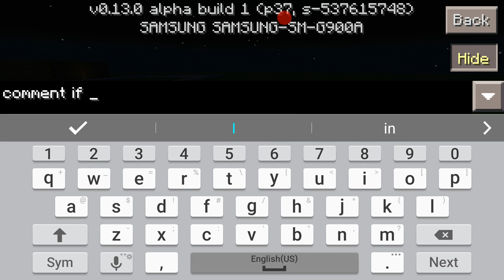Glitch On LIFEBOAT!! (Out Of Map)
Secret code-LifeBoat221